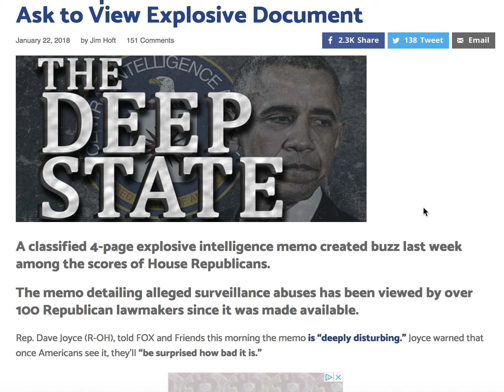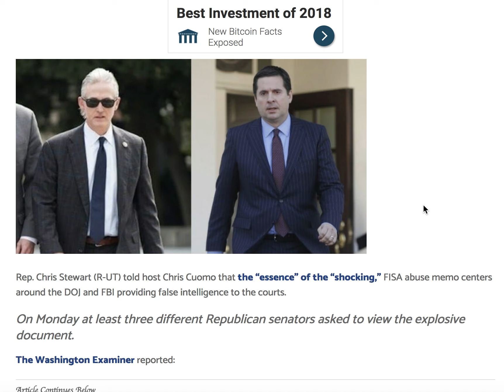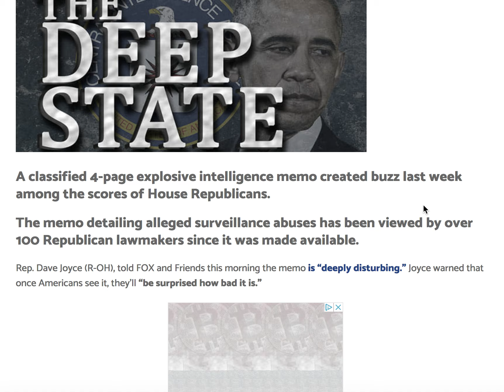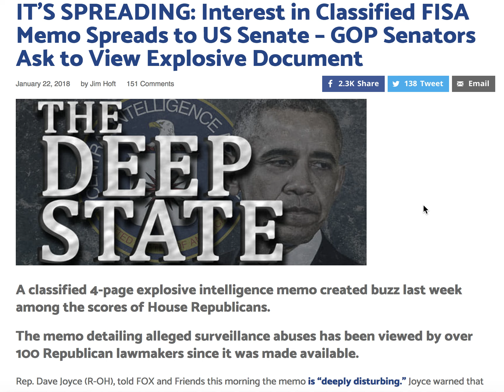IT'S SPREADING! GOP SENATORS ASK TO VIEW "EXPLOSIVE" DOCUMENT!